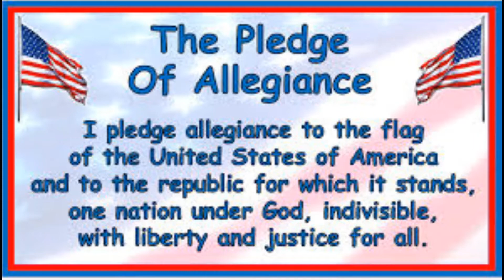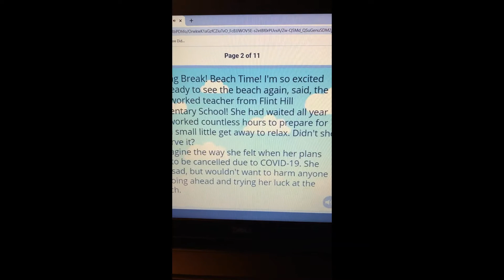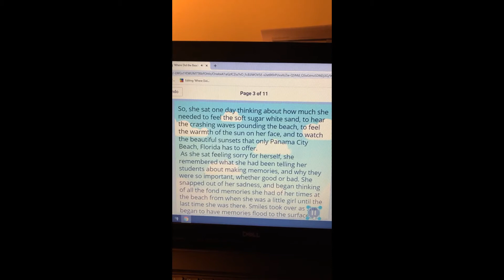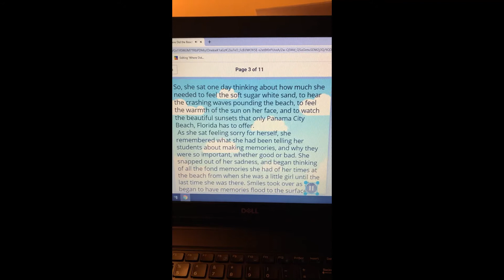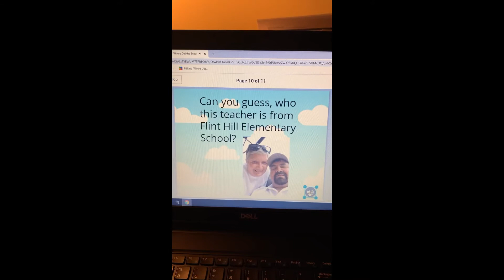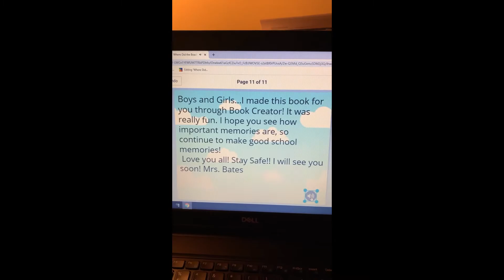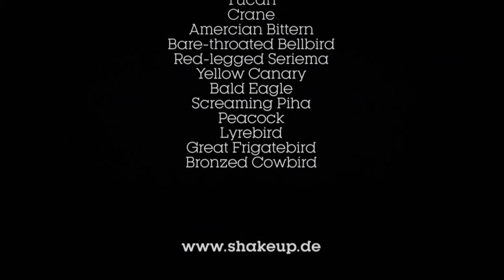WPTV News Show 4 13 2020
Flint Hill Elementary School News Show 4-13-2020